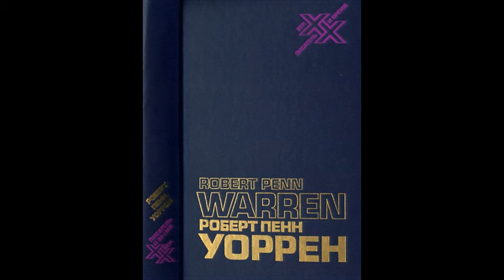Николай Гумилёв. Кто же, вопрошатель, ты?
Эссе (10/10) Олега Кустова о Николае Гумилёве «Кто же, вопрошатель, ты?» читает автор.

     Мировое дерево Игдразиль – вселенная, уходящая корнями в царство мёртвых, а ветвями поддерживающая землю и небо, все девять сфер и миров. В вышнем находится рай для павших воинов, гостей на земле.
     – Я знаю, что деревьям, а не нам, дано величье совершенной жизни.
     Голова запрокидывается, если пытаться разглядеть крону. Звёздный ужас объемлет душу, измученную нездешним; космический холод сковывает тело безлунною ночью.
     – Горе! Горе! Страх, петля и яма для того, кто на земле родился.
     А золотые пальцы с неба показывают на равнину, море и горы, показывают, что случилось, случается и случится. В зеркале откровения Дух не отвратил свой лик от земли.
     – Мы растения, которые – хотим ли мы осознать это или нет – должны корениться в земле, чтобы, поднявшись, цвести в эфире и приносить плоды. (И.П.Гебел).
     Воин не отступает: исход битвы зависит и от тех, кто поддержит плечом и послужит надёжным флангом. Одержимость спасает. И гибельное заклятие, в очи хлынув мглой и вырвав вопль пред неизвестным, на минуту отступает в неверную мглу ночного дыма. Там, в слабом отсвете сна, неведомое разворачивает перед его угасающим взором план бегства на небеса, туда – к Большой Медведице, к миру неподвижных звёзд.

 БИБЛИОГРАФИЯ

 1. Августин. Исповедь. Пер. с лат. М. Е. Сергеенко. СПб: «Наука», 2013. Серия «Литературные памятники».
 2. Ахматова А. А. Листки из дневника // Собр. соч. в 6 т. Т. 5. М.: Эллис Лак 2000, 2001. С. 7–146.
 3. Гумилёв Н. С. Наследие символизма и акмеизм // Полное собрание сочинений. В 10 т. Т. 7. М.: Воскресенье, 2006. С. 146–150.
4. Гумилёв Н. С. О стихотворных переводах.
 5. Гумилёв Н. С. Письма // Полное собрание сочинений. В 10 т. Т. 8. М.: Воскресенье, 2007.
 6. Гумилёв Н. С. Письма о русской поэзии. М. «Современник». 1990.
7. Гумилёв Н. С. Теофиль Готье // Полное собрание сочинений. В 10 т. Т. 7. Статьи о литературе и искусстве. Обзоры. Рецензии. М.: Воскресенье, 2006. С. 100–106, 248–249.
8. Гумилёв Н. С. Читатель // Полное собрание сочинений. В 10 т. Т. 7. Статьи о литературе и искусстве. Обзоры. Рецензии. М.: Воскресенье, 2006. С. 235–240.
 9. Жизнь Николая Гумилёва. Воспоминания современников. Ленинград: Изд-во Международного фонда истории науки, 1991.
10. Левинсон А. Гумилёв // Николай Гумилёв в воспоминаниях современников. М.: «Вся Москва», 1990.
 11. Маковский С. Николай Гумилёв (1886–1921) // Николай Гумилёв в воспоминаниях современников. М.: «Вся Москва», 1990.
 12. Мандельштам Н. Я. Воспоминания. Нью-Йорк: Изд-во имени Чехова, 1970.
 13. Неведомская В. Воспоминания о Гумилёве и Ахматовой // Николай Гумилёв в воспоминаниях современников. М.: «Вся Москва», 1990.
 14. Немирович-Данченко В. Рыцарь на час // Николай Гумилёв в воспоминаниях современников. М.: «Вся Москва», 1990.
15. Оцуп Н. Н. С. Гумилёв // Николай Гумилёв в воспоминаниях современников. М.: «Вся Москва», 1990.
 16. Парадисис А. Жизнь и деятельность Балтазара Коссы. Л. 1991.
 17. Рождественский Вс. Н. С. Гумилёв (Из запасов памяти).
 18. Рождественский Вс. Гумилёв и Блок // Николай Гумилёв в воспоминаниях современников. М.: «Вся Москва», 1990.
 19. Толстой Л. Н. Анна Каренина // Собрание сочинений в 12 томах. Т. 8. М.: Изд-во «Правда», 1987.
 20. Уоррен Р. П. Знание и образ человека // Р. П. Уоррен. Как работает поэт. М.: «Радуга», 1988.
 21. Фёдоров А. В. Иннокентий Анненский – лирик и драматург // И. Ф. А1нненский Стихотворения и трагедии. «Советский писатель». Ленинградское отделение. 1990.
 22. Хайдеггер М. Отрешённость // М. Хайдеггер. Разговор на просёлочной дороге. М.: «Высшая школа», 1991. С. 102–111.
 23. Хаксли О. Обезьяна и сущность // Утопия и антиутопия ХХ века. М. «Прогресс». 1990.
 24. Холл М. П. Энциклопедическое изложение Масонской, Герметичесой, Каббалистической и Розенкрейцеровской Символической Философии. Новосибирск: ВО «Наука», 1992. Т. 1.
25. Чуковская Л. К. Записки об Анне Ахматовой: В 3 т. Т. 2. 1952–1962. М.: Время, 2007.
26. Чуковская Л. К. Записки об Анне Ахматовой: В 3 т. Т. 3. 1963–1966. М.: Время, 2007.